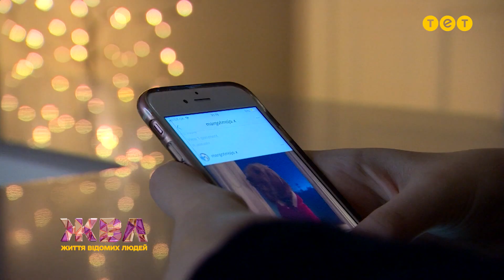"Українська цибуля розквітає, дякую!": Оля Цибульська відповідає на коментарі хейтерів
Оля Цибульська — співачка, телеведуча, головна киця українського шоу-бізу. У ЖВЛ вона відповість на коментарі з мережі. Що ж там Олі пишуть хейтери і чим захоплюються фани?

«Життя відомих людей» — інфотейнмент шоу про життя відомих особистостей. Новий сезон оновленого шоу «Життя відомих людей» — про відверті історії відомих особистостей, як війна змінила їхні життя, та що їм допомагало триматися, не падати духом, та знаходити позитив для натхнення. Гостями ЖВЛ стануть як українські знаменитості, так і народні герої: війна відкрила нашим громадянам нові обличчя, які стали популярними завдяки своїй самовідданості та патріотизму.

Дізнавайтеся найпотаємніше в житті відомих людей з інфотейнмент шоу «Життя відомих людей» — з 8 серпня у будні о 10:00 на телеканалі ТЕТ.